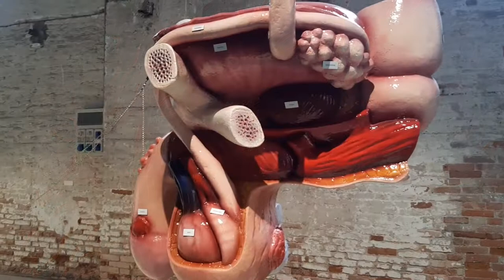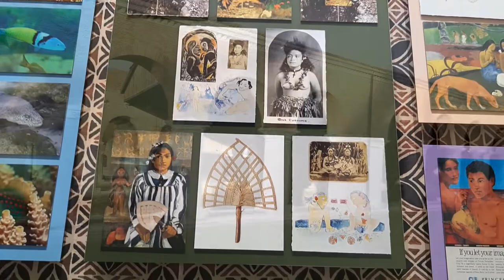Art Biennale in Venice, La Biennale di Venezia 2022.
Review of the Biennale, from an artistic perspective, short scenes with music. In the last video, I didn't fit all the scenes, so I wanted to expand the view with footage that I still had left. The Biennale lasts until November 27 and you still manage to visit it, I hope that these few minutes will inspire you to do so.